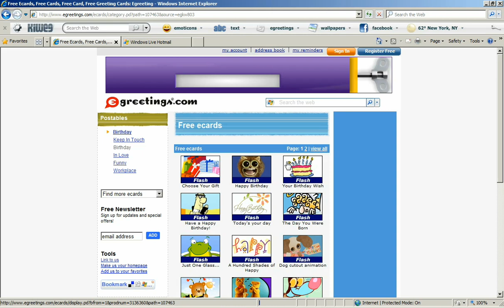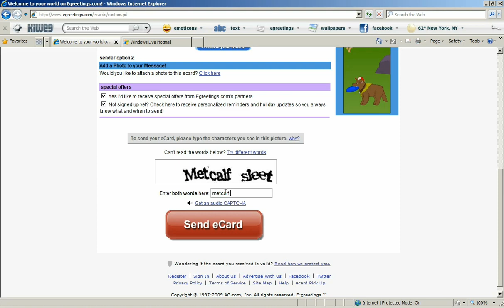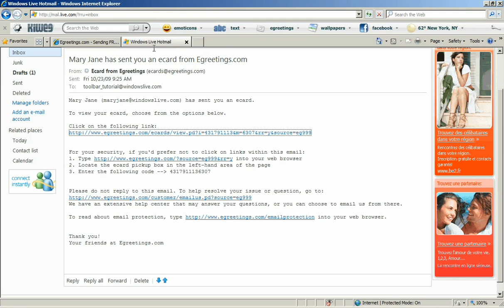Egreetings video tutorial for eCards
Learn how to use eCards from your eGreetings Toolbar. Sit back and enjoy! Yours truly, eGreetings Toolbar